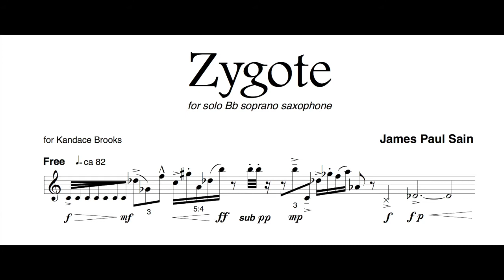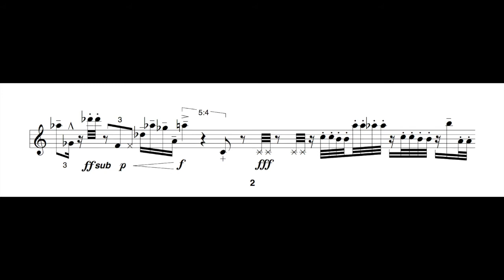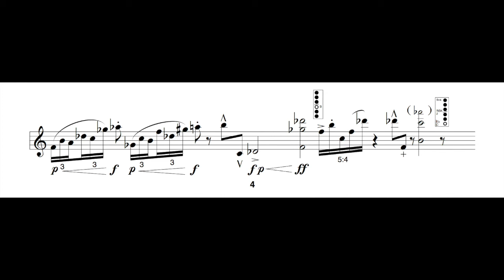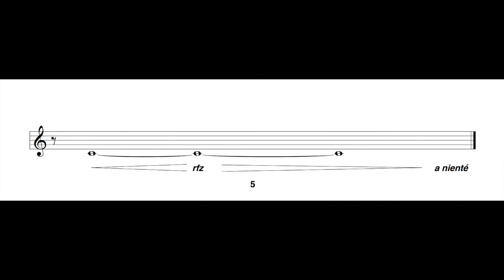Zygote by James Paul Sain - piano roll editions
Zygote (1993) is a exploration in sound for the saxophone. It utilizes a non-traditional scale, "fingered" multiphonics (as opposed to singing and playing the instrument at the same time), and key slaps. The duality of the material, slow/fast, loud/soft, high/low, single pitch/multiphonic, and their separation/integration is the primary compositional foci. Though the score indicates the work is free, there should be obvious metric emphases. Shortly after starting work on this composition the composer found out his wife was expecting their first child.

Kandace Brooks, saxophone